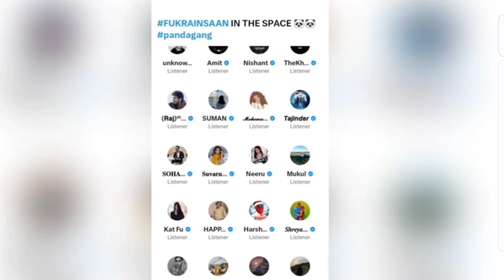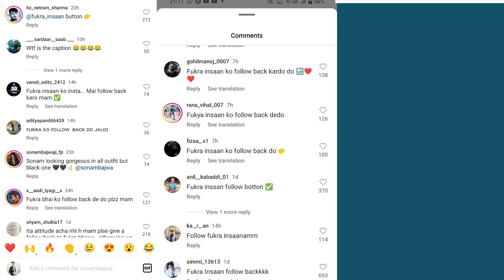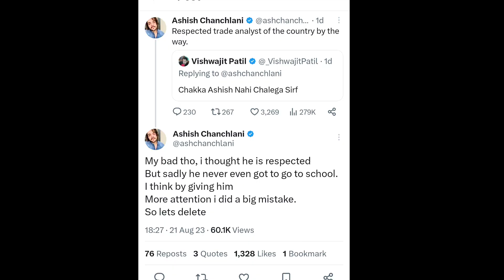Elvish yadav new wrap porsche। fukra insaan DISAPPOINTED by youtubers, Ashish chanchlani angry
about this video -: Elvish yadav new wrap porsche। fukra insaan DISAPPOINTED by youtubers, Ashish chanchlani angry